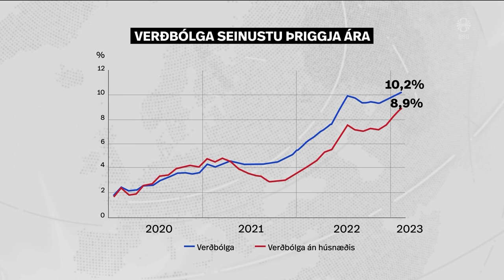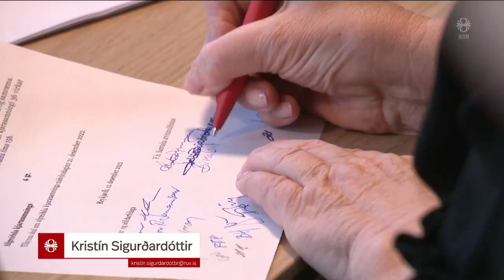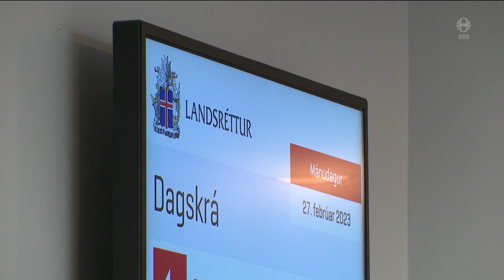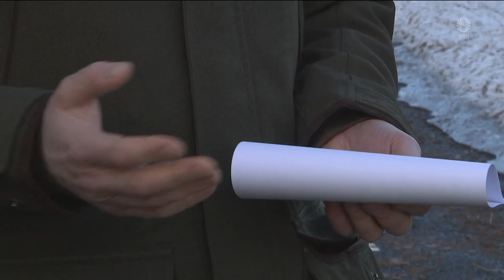Fréttir - 27. feb 2023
Fréttir RÚV frá 27. febrúar 2023 - Efnisyfirlit:
00:01:13 Verðbólga yfir 10% í fyrsta skipti frá 2009
00:05:42 Forsendur kjarasamninga löngu brostnar
00:09:35 Samningur um tollamál á Norður-Írlandi í höfn
00:12:31 Icelandair vél í kröggum
00:13:00 Vilja sérstaka varnarstefnu fyrir Ísland
00:15:11 Bátur sekkur við Ítalíu
00:17:21 Innfluttar óværur geti ógnað íslenskum skógum